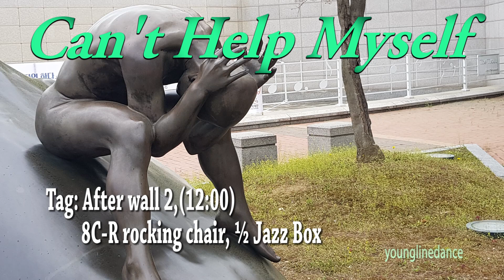Can't Help Myself Linedance / Cho: David Ackerman & Kayla Cosgrove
48C 2W  Intermediate
Choreographer: David Ackerman (USA) & Kayla Cosgrove (USA)
                                - June 2021